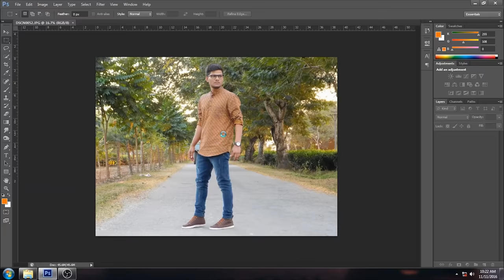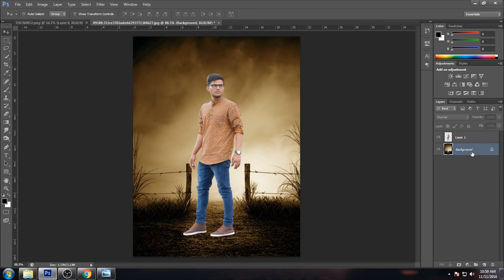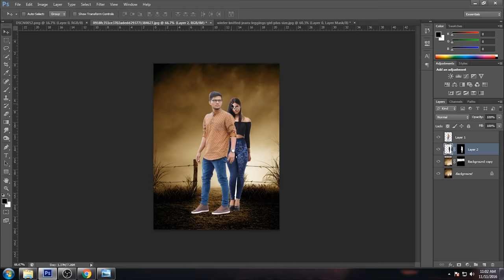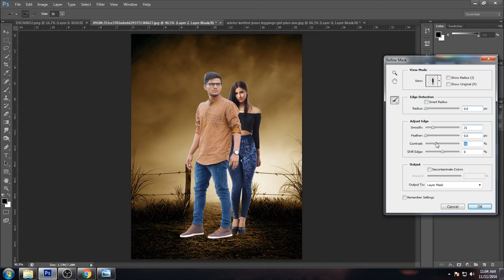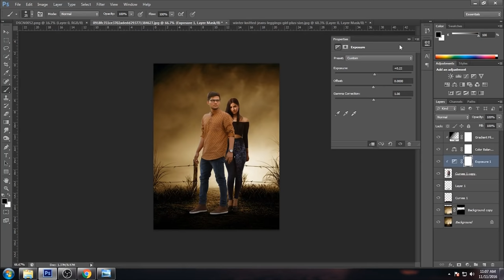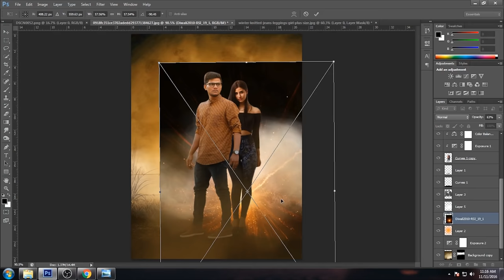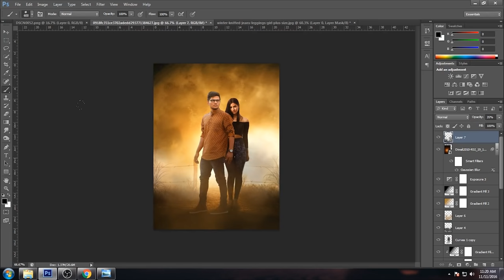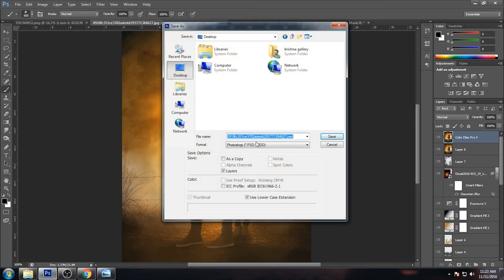A movie Poster | Photoshop Manipulation Tutorials | night effect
In this episode I will show you how to go from an image straight out of camera, into the dark image you see as the final. We cover how to color your images to strip everything down to one Hue. Then you will learn how to cover your subject in shadow, leaving only the necessary details